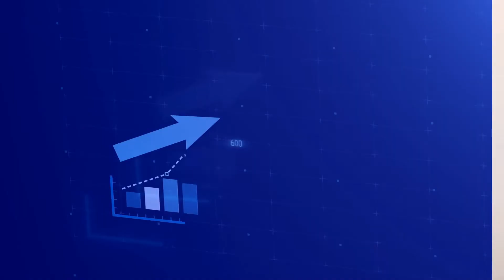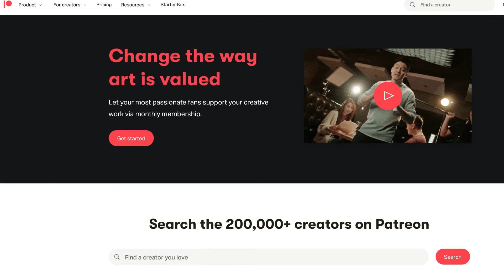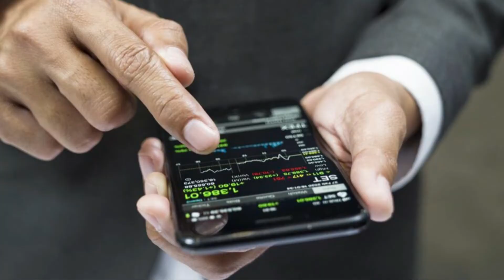7 Side Hustles You Can Start in 2022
You will learn 7 side hustles you can in 2022. If you are looking for some hustle ideas, please watch until very end.

1)Tutoring

You can start as a tutor part-time if you are confident in any subjects. It can be school subjects or other skillsets that are applicable in everyday life. Being a tutor is very fulfilling because you are helping others improve their skillsets in academics and in life as well.

2)Coaching Business

If you are confident with coaching people to achieve the results they want, you can start a coaching program with multiple offers in your program. Offers like recorded video content, weekly zoom sessions, worksheets, guides inside the program are very common. Coaching people has the potential to make more money since you are helping

Profitable niches to consider for your coaching program – Health, Wealth, Relationship

3) Virtual assistant/Freelancer

You can also work as a virtual assistant for either part-time or full time. Being a virtual assistant, you have the location freedom and time freedom. You can work from anywhere in the world as long as you have internet access. You can provide any services on freelancing platform as long as you are good in a specific service. The most important thing is that your service should add value to your clients.
You can be a graphic designer, video editor providing service for businesses and get paid for your service

4) Funnel Designers / Funnel Builder

Today, all online businesses need funnels. Unlike websites, the purpose of funnels have a specific purposes – to drive leads, sell their products or sell multiple products through upsells.

5.Sell items on E-Commerce Websites

Another way you can create side income is to sell items on Ebay, Walmart, Craiglist. You can get cheap products from warehouses, Costco, Walmart, or even at Garage Sales and sell them with higher prices for profit. I would recommend you to research more about dropshipping business model.

6. Side Gig/Part time job

You can also look for side gigs on Craigslist or part-time job opportunities  in any industries that you want to work in.

7. Create Content on Youtube and Facebook

You can start creating content on Youtube and Facebook if you want to teach others what you know or you can create entertainment videos. If you are confident with the writing skills, you can write blog posts on Medium.com.

Timestamps:
0:00 - Intro
0:56 - Tutoring
4:38 - Coaching Program
6:30 - Virtual Assistant/Freelancer
8:00 - Funnel Designer/Funnel Builder
11:23 - Sell Items on E-commerce Platforms
12:55 - Create Content on Youtube / Facebook

🎵 Music

💰 Free Money